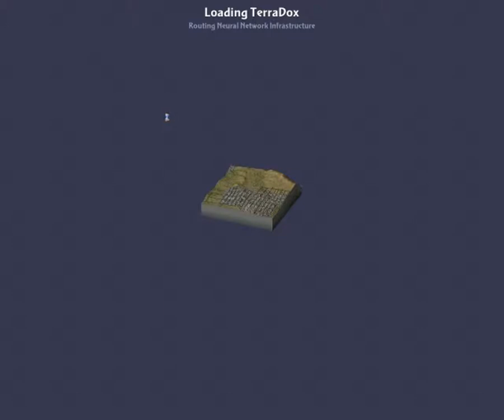SimCity 4 - 057 - Updating Rush Hour